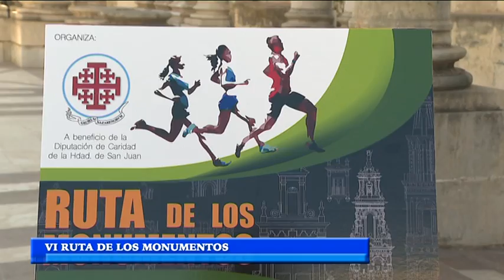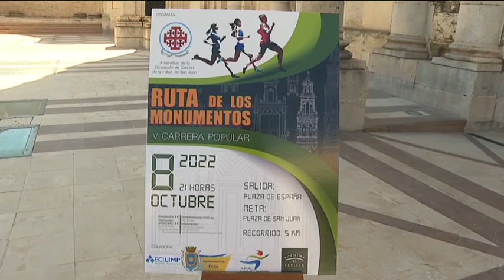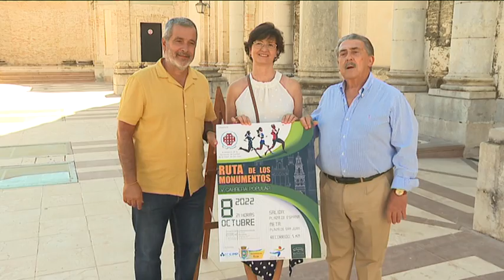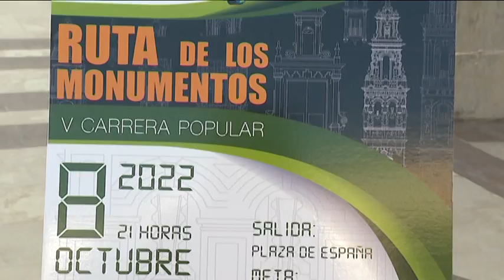NOTICIAS 27/07/2022 MIERCOLES